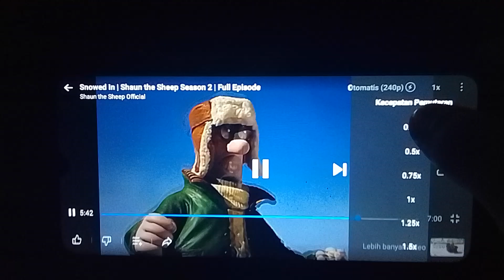Shaun The Sheep Snowed In Speed Up Slow GoTube